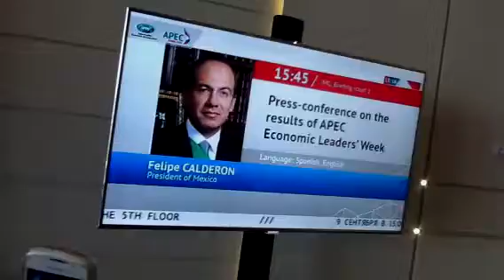Conferencia de prensa anunciada en APEC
Del pdte calderon